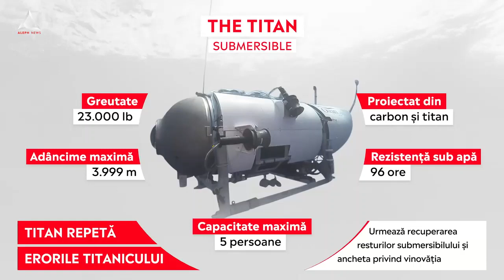ATENȚIE: Trupurile celor 5 pasageri morți în tragedia Titan nu au fost găsite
➥ Mai multe resturi au fost descoperite în zona de căutare .
➥ Șansele ca cei 5 pasageri să fie salvați în viață sunt minime.
➥ Dr. Ken LeDez spune că recuperarea pasagerilor va fi dificilă dacă sunt găsiți în viață
➥ Paza de Coastă a SUA va organiza o conferință de presă la ora 22:00 (ora României) pentru a împărtăși cele mai recente rezultate ale operațiunii de căutare a submersibilului Titan.